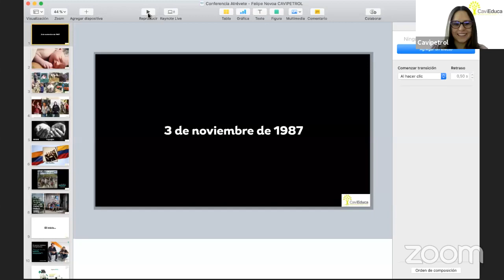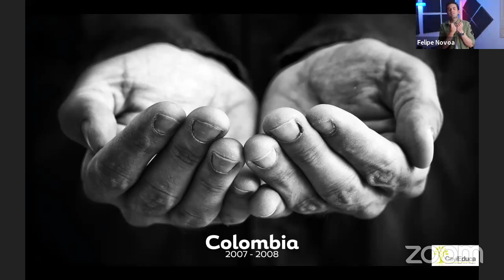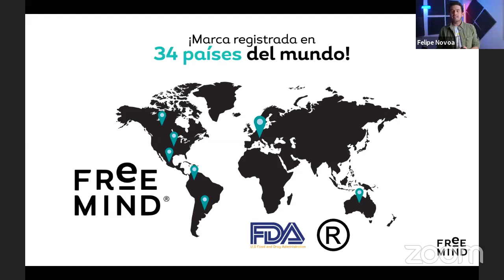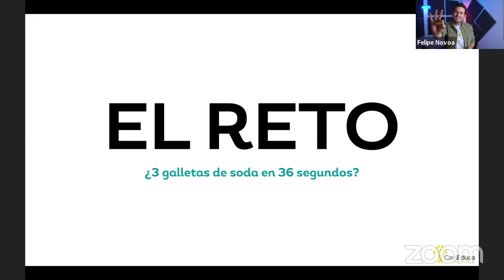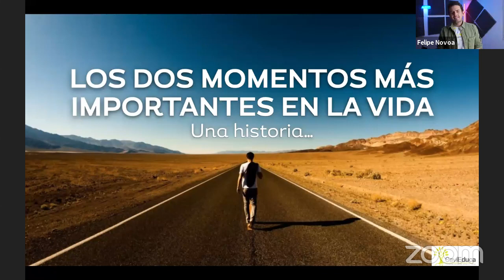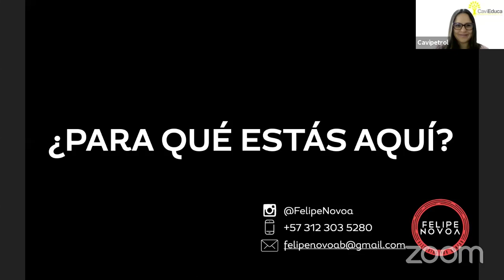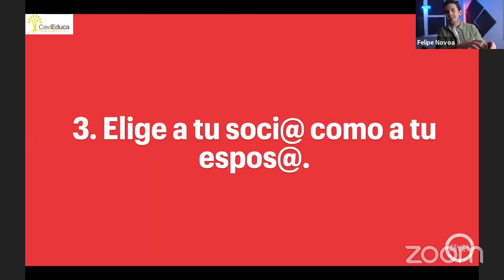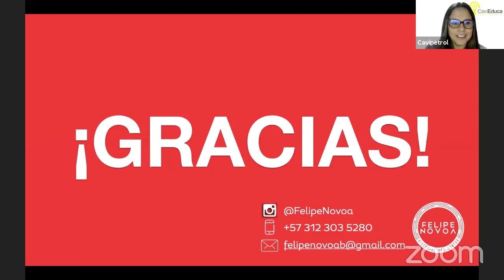¡Atrévete! con Felipe Novoa